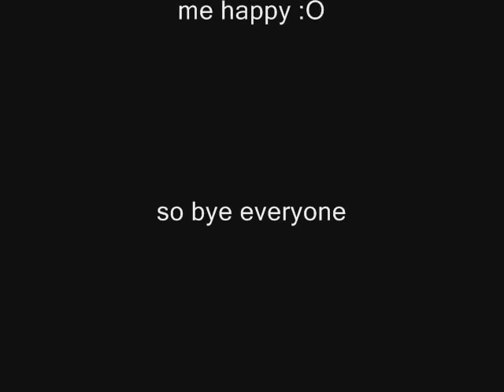Twin blades of azzinoth and MOUNTS 2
This time i show u the mall and mounts and teleporter and morpher,  Enjoy this video, ( also check my other private server videos ^^ )

Svärdet i stenen Hard like heroic ni hao
tits vagina sex nude boobs britney spears paris hilton jordan capri honeymoon hollywood lindsey lohan girl woman lady sexy man hot stud slut fuck ass bitch nigger chink gook cracker beaner asshole shit feces death murder maim kill rape hurt pain cartoon anime naruto bleach dragonball DBZ eyeshield21 niggers nig faggot fag gay lesbian porn pornography video game hate love xbox360 PS3 PSX playstation sony microsoft nintendo wii ebay note adobe final cut apple premiere news bush republican o'reilly reilly spin factor liberal clinton iraq iran war news topless bottomless tits boobs cunt pussy titney cats dogs mice rats crocodile hunter australia japan tokyo america new york old 9/11 trade world center grand theft auto halo 1 2 3 episode 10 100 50 clitoris sexual fight boxing basketball baseball soccer tennis sports NBA NFL ESPN horror comedy drama romance ninja shinobi cosplay hentai titties boobies breasts bouncing beach bitches bikini a b c d e f g h i j k l m n o p q r s t u v w x y z hi bye rachel amanda sarah tony dad mom aunt uncle grandma grandpa college film production drums singing american idol lost heroes discover animal planet furry yiff tupac rap rock jazz punk emo fall out boy in door panic at the disco sugar sweet pop piss christina anal blowjob bj family guy simpsons fox news online outkast birds bees christian athiest movies demonstration japanese eyes world record book yugioh detective conan case closed combo glitch maple story gunbound population global warming al gore politicians political white house jesus god war bomb nuke osama saddam k.fed fed chicken popozao po po zao concert guitar hero music cds cd method man men group jay-z ashanti myspace google aliens UFO conspiracy government denial explosion mission impossible tom cruise scientology re: reply jefferson lincoln logs ren stimpy chinese korean electric computer stopmotion stop motion go traffic cars chevy ford california south dakota texas florida michigan canada mexico mexican spanish translated games parties party drunk makeout kissing religious scandal truth real fake reality tv television game show blooper accident tag team wrestling WWE WWF NWO hulk hogan pamela anderson king of the hill david letterman jay leno late nite show dance revolution bemani drummania beatmania maniac 70s 80s 90s 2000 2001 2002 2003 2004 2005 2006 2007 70's 80's 90's 60's 60s 50's 50s 40's 40 pearl harbor tsunami enron money cash bling seal cat dog bird parakeet editing edited editor world earth open prix turismo asian martial arts painting graphics 3d landscape rude gore guro chan 4chan 2chan 7chan futaba prank funny joke soda ad advertisement ritual origami original unique old common pre-marital modeling play dress clothing wear formal outfit buddah christ savior band musician otaku slutty stripper pole dancing guitar hero freaks j-pop j-rock ayumi hamasaki utada hikaru movement revolution revolt spanish inquisition fallacy community communist revolver gun shotgun hunting deer bear dick cheney condoleeza late nite early morning hell retribution heaven free hacks cracks hax hax0r glitched glitches tricks cheats cheater cheated unfair code codes programming language languages tongue eye heart ear foot toe medical medicene doctor hand finger leg arm shoulder elbow wrist knee cap bone pelvis skull brain nose cartilage mortality mortal coil spring object everyday lord king savior emperor story segue van automobile automatic country hick redneck hillbillie hillbilly stockton sacramento dallas san francisco diego jose puto taco bell border patrol mcdonalds KFC kentucky fried chicken trans fat saturated monounsaturated polyunsaturated unsaturated peanuts food network oils cooking vine garden peaches fruits apples pears grapes banana infamous murderer killer victim historian history historical account yes no maybe so i dont know homo homosexual immigrant irrigated irrigation pipe sewer mutation ninja chemical waste plant grow shrink sun light darkness scene the cd chip micro mini macro quantum warp space drive disk star trek pizza hut dominos ecoli e.coli ebola coli anthrax threat nani watashi anata kimi boku baka hikari gizmo lingo GSN scrapin rapper chains mine yours my hers his everyones everybody starlet diva awards faggotz red yellow orange black blue white green purple violet ultra spectrum speculum plug one two three four five six seven eight nine ten ichi ni san shi yon roku nana shishi hachi hyaku kyuu juu jyuu sen man absolute fast slow snail sonic mario crash bandicoot hedgehog metroid tasvideos bisquit speedruns tool assisted lolz